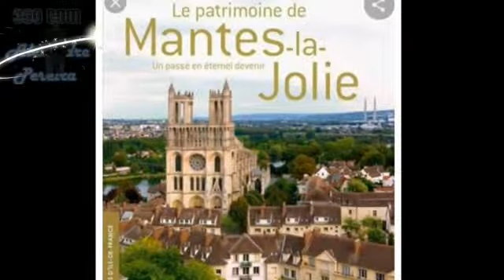Além das Fronteiras .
Curiosidades do Brasil e da França no canal 360 com Alexandre Pereira , hoje com o Sr José Luiz Hingel (Alemão) em Petrópolis RJ e, sua motocicleta elétrica ; e ela nossa correspondente na França Eliane em Mantes - lá - Jolie em um passeio pela feira livre.